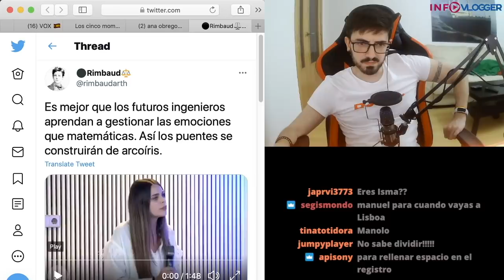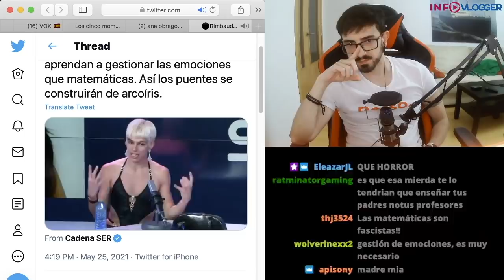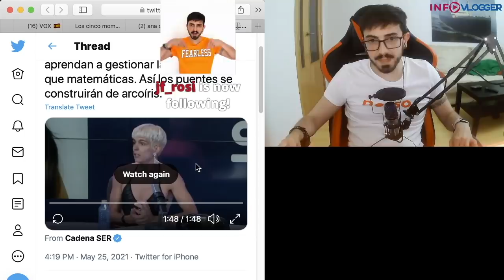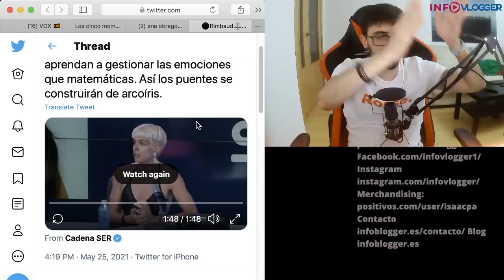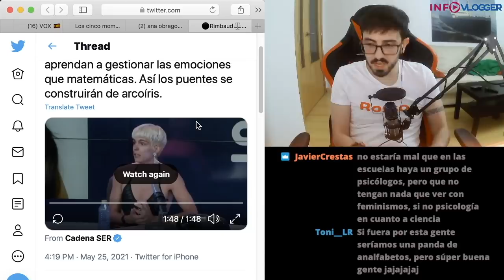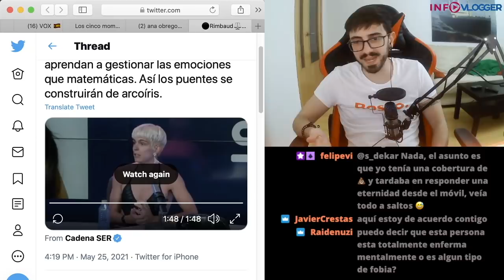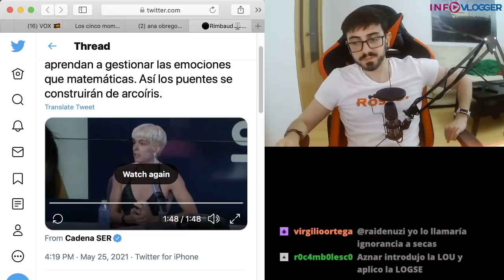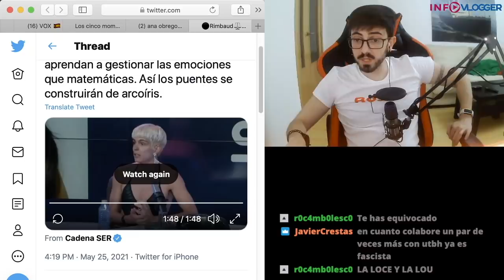PROGRE quiere ASIGNATURA para gestionar EMOCIONES / InfoVlogger LIVE